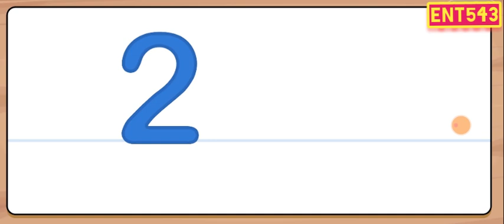ABC Alphabets | Number Puzzle | Kids 🧒 Learning English Nursery Rhymes, Stories, Songs and Cartoons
abc alphabet,abc alphabet learning,abc alphabet song,abc alphabet learning song,
abc alphabet song the good and the beautiful,
abc alphabet boy,abc alphabet band,abc alphabet board,abc alphabet bowling ball,
abc alphabet busy beavers,abc alphabet badanamu,abc alphabet baby,best abc alphabet song,baby learn abc alphabet animals cartoon,barney abc alphabet song,
bts abc alphabet,